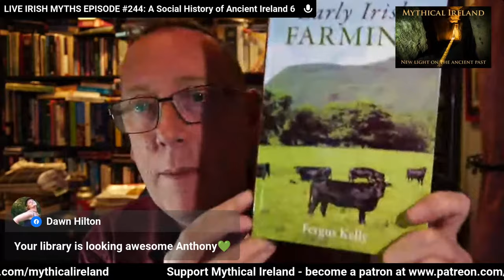LIVE IRISH MYTHS EPISODE #244: A Social History of Ancient Ireland, part 6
This week on Live Irish Myths, we will continue reading from 'A Social History of Ancient Ireland' (Volume 1), published by Patrick Weston Joyce in 1903. This week's section is about 'Military ranks, orders, and services'!

Please consider supporting the work of Mythical Ireland.